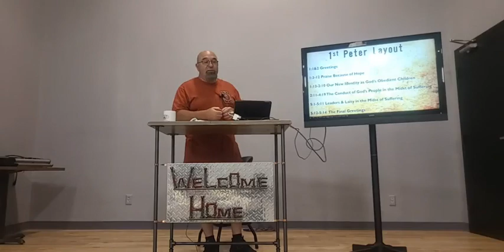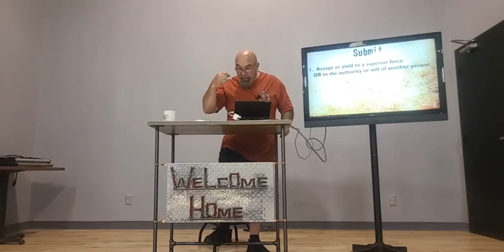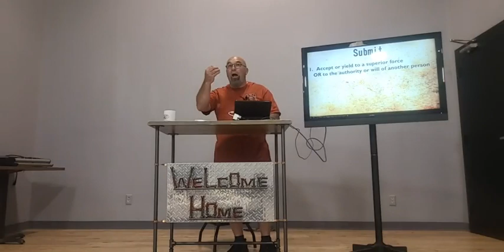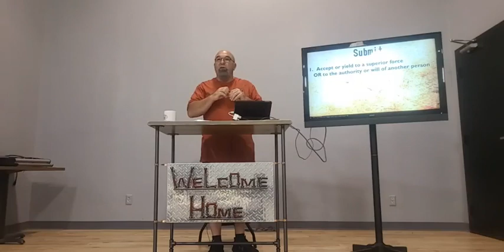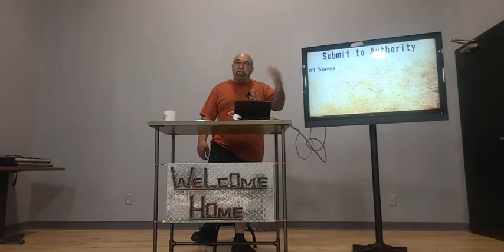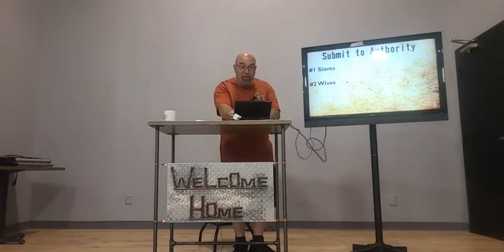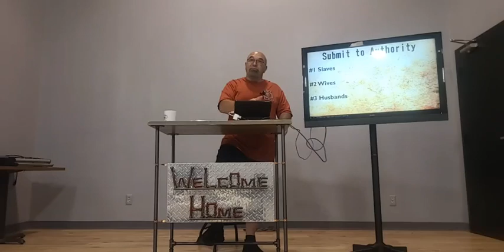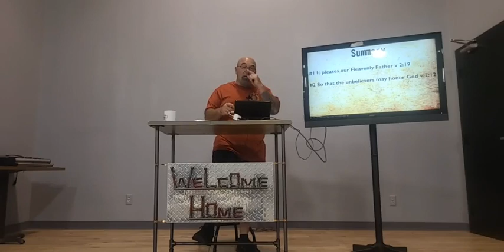1st Peter Submitting to Authority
1st Peter Hope, in a world that is not our own
Conduct of God's people in the midst of suffering
Part 1: Submitting to Authority